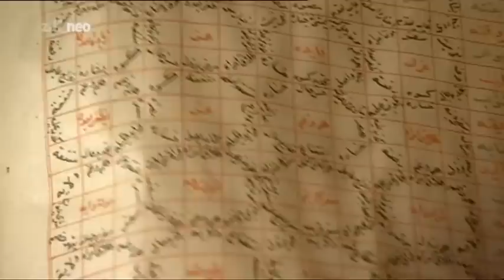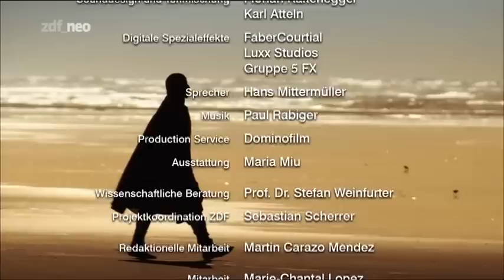Die Deutschen II - Friedrich II. und der Kreuzzug 2/10 - subpart 3/3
Das Reich des Staufers Friedrich II. reichte von Sizilien bis zur Nordseeküste. Neben Deutsch sprach er Italienisch, Französisch, Griechisch und Arabisch, dichtete und philosophierte. Als Kleinkind besaß er schon die deutsche Königswürde, seine Mutter Konstanze von Sizilien ließ ihn zum Monarchen krönen. Später eroberte Friedrich II. die Herrschaft im Norden, aber seine Heimat blieb Italien. Dann, nach langem Zögern, unternahm er einen Kreuzzug ins Heilige Land.